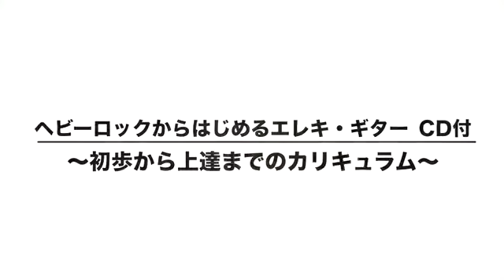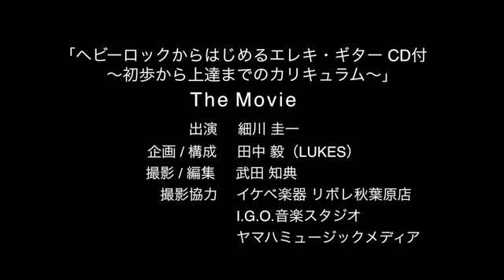ヘビーロックからはじめるエレキ・ギター EXTRA Track60 SPECIAL DEMO TRACK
ギタリスト細川圭一による待望の新刊「ヘビーロックからはじめるエレキ・ギター CD付 ～初歩から上達までのカリキュラム～」の見どころをピックアップ！　本書はヘビーロックを演奏したいギターキッズに捧げるエレキギター教則本です。Track60では、本書を使ってギターを練習するとこのようなフレーズが演奏できるようになる、というお手本のスペシャルムービーです。実際に本書を手にとって、クールなヘビーロックなギターを体験してください。

好評発売中「ヘビーロックからはじめるエレキ・ギター CD付 ～初歩から上達までのカリキュラム～」（ヤマハミュージックメディア刊、GTL01091044）